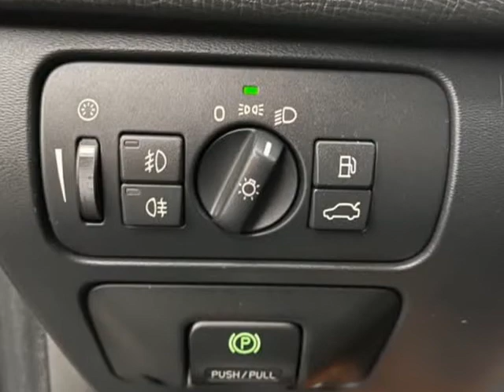2010 Volvo XC60 AWD T6 4dr 3.0T w/Moonroof (Portland, Oregon)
Millennium Motors
9321 SE Stark St
Portland